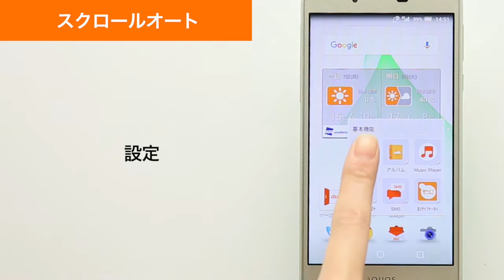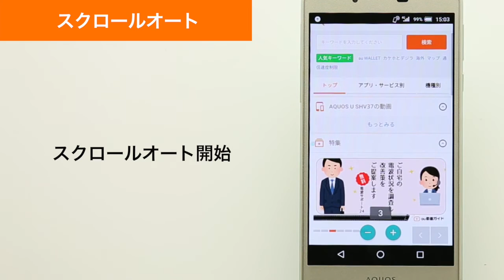【AQUOS U SHV37】スクロールオート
AQUOS U SHV37のスクロールオート（自動スクロール）のご説明をします。